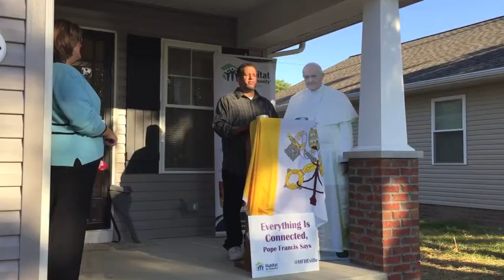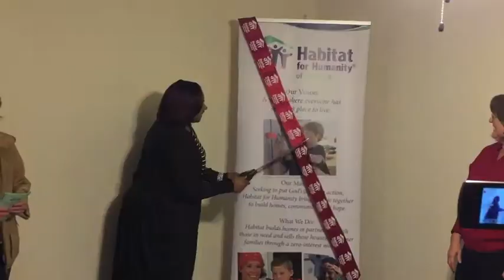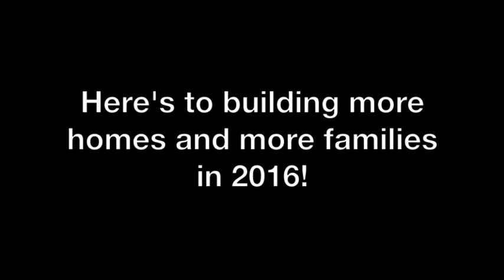Thank you for a great 2015!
We had a wonderful year thanks to our partner families, donors and volunteers!